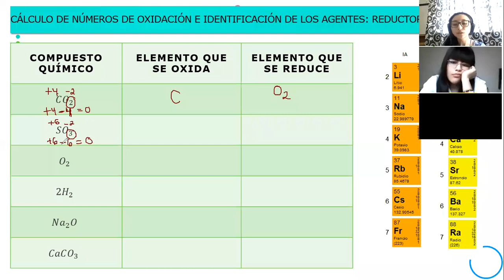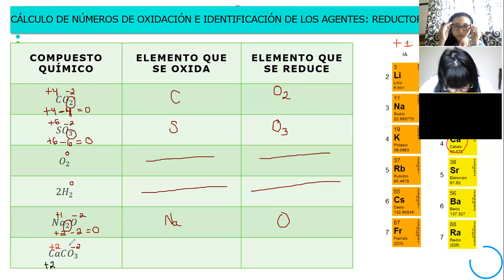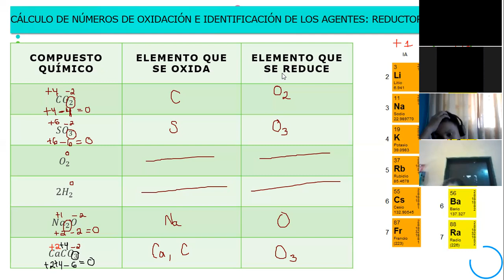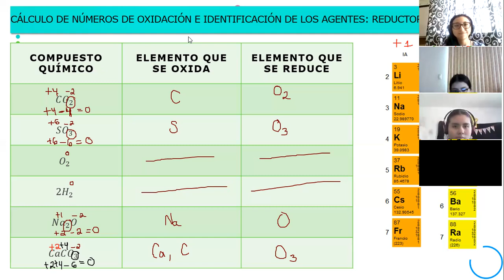Química 3° secundaria. Cálculo de números de oxidación en compuestos